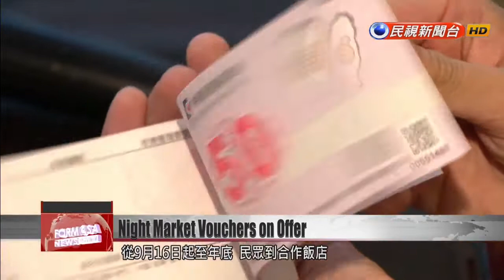Night market vouchers expected to drive NT$1.74 billion in purchases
To stimulate tourism, the Ministry of Economic Affairs has rolled out NT$200 vouchers that can be spent at night markets. Vouchers will be offered from now to the end of the year to Taiwanese nationals who book a room at participating hotels. At the check-in counter, these travelers are treated to a discount on their rooms as well as a packet of night market vouchers. Starting today through to the end of the year, guests at participating hotels can present their ID and receive NT$200 in vouchers. The vouchers can be spent at participating stalls, which are marked with a sign. Currently 83 night markets island-wide have joined the scheme.Member of the publicIf you had been planning a vacation in another city or county, then this is a sweet deal. But NT$200 in vouchers wouldn''t really stoke interest in someone who had no intention of going out of town.Wu Yun-chiaHotel representativeAt present, we''re hoping the vouchers will bring a 10-20% increase in domestic travel. Actually there have been quite a few guests who called asking about the night market vouchers. And many people thought they would get the vouchers today if they checked in last night. This is not the case. Guests only get the vouchers if they check in today after 3 p.m.As part of its expanded fall-winter travel subsidies, the transport ministry rolled out up to NT$2,000 in accommodation subsidies on Sept. 1. Now the economics ministry has unveiled its own incentives: 2.9 million night market vouchers that are expected to drive NT$1.74 billion in purchases.